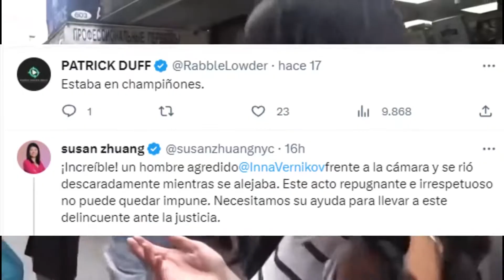"Un momento muy espeluznante", agreden a concejala de Nueva York durante una entrevista en vivo